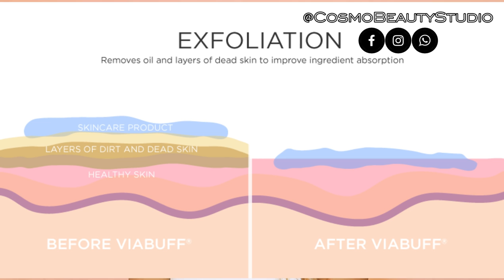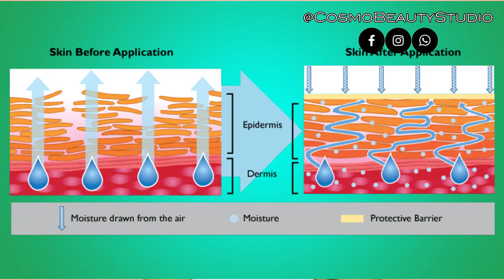DRY SKIN / Scaly skin SOLUTIONS